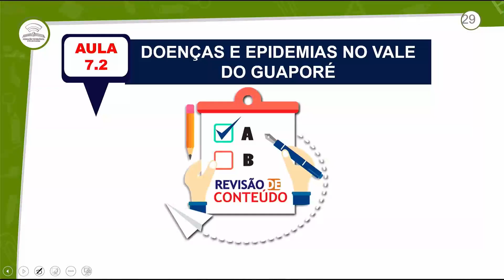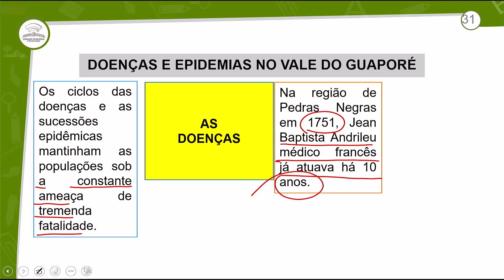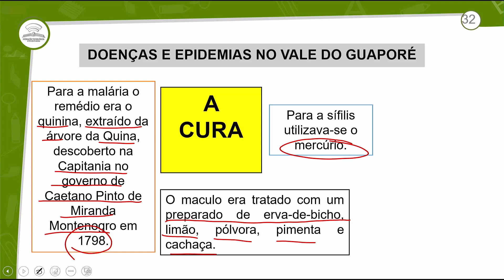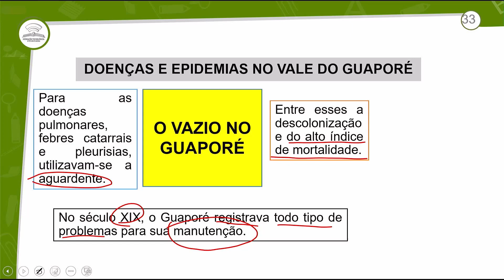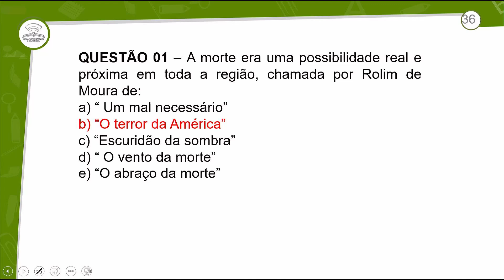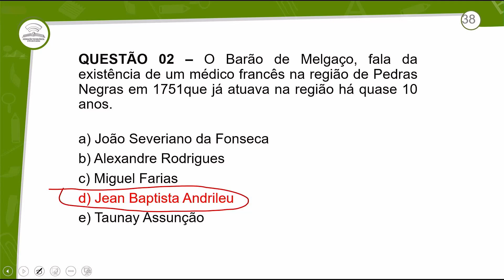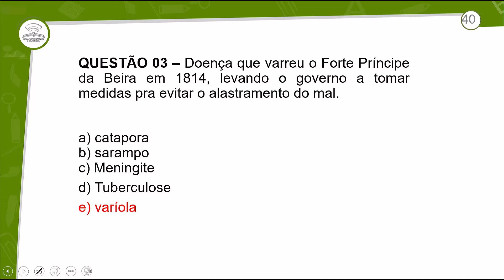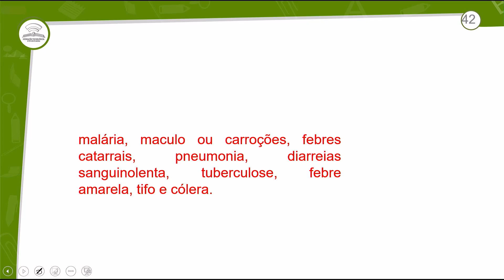7.2 - REVISÃO E CORREÇÃO - HISTÓRIA DE RONDÔNIA - 3º ANO E.M - AULA 7.2/2021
DOENÇAS E EPIDEMIAS NO VALE DO GUAPORÉ